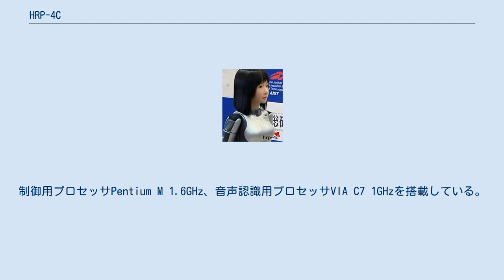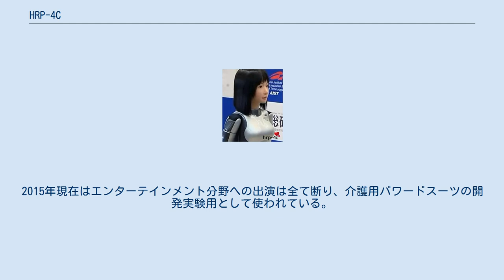HRP-4C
HRP-4Cは、独立行政法人産業技術総合研究所が開発したヒューマノイドロボット。
2009年3月16日に発表された。
 身長158cm、体重43kg（バッテリー含む）。
身長は1997年度の日本人成人女性の平均身長である。
 バッテリーにはニッケル水素電池を使用している。
連続稼働時間は20分間。
制御用プロセッサPentium M 1.6GHz、音声認識用プロセッサVIA C7 1GHzを搭載している。
 HRP-4Cの顔は、産総研の女性職員5名の平均顔から作製された。
顔の製作はアクトロイドの製作会社である株式会社ココロが担当している。
 2009年7月22日には大阪のリーガロイヤルホテルで行われたファンションショーでウエディングドレスを着てモデルデビューし、その場で『未夢（ミーム）』という愛称が発表された。
同年秋に開催されたCEATEC JAPAN 2009ではヤマハの音声合成システムVOCALOID（喋りにはVOCALOID-flexを使用）を使い合成音声を併せたデモも行われた。
 しかし、東日本大震災以降ロボットに実用性が求められるようになり、研究対象が災害現場での活動を前提としたものにシフトしていく過程でHRP-4Cの開発を中断。
2015年現在はエンターテインメント分野への出演は全て断り、介護用パワードスーツの開発実験用として使われている。